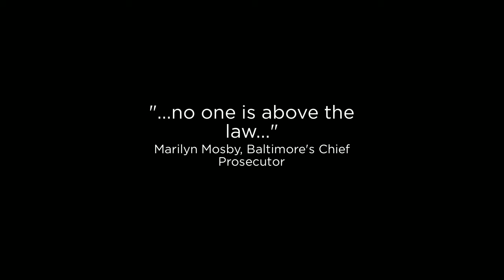State's Attorney for Baltimore City Marilyn Mosby: "...No One Is Above the Law..."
"State's Attorney for Baltimore City Marilyn Mosby: '...No One is Above the Law...'" This is an abridged audio recording of the May 1, 2015 Press Conference given by Marilyn Mosby, the state’s attorney for Baltimore city regarding the death of Freddie Gray. The brief question and answer session was omitted. Recorded for the public by History is a State of Mind Productions, Baltimore, Maryland.